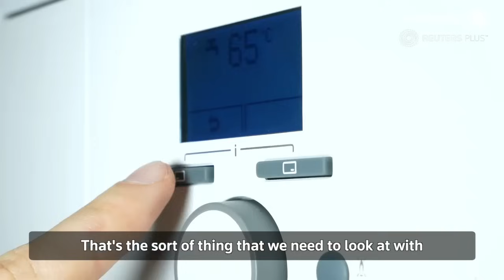EP 5 | The race for green hydrogen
Hydrogen is widely expected to play a huge part in a low-carbon future. Reuters Plus talks with Matthew Knight, Head of Market and Government Affairs at Siemens Energy UK, to explore the challenges of affordability, scalability, and safety in making hydrogen the clean energy of tomorrow.

"As the industry grows, as the costs come down – which they surely will just as they did with batteries and wind turbines – it will open up new use cases and more customers will be able to afford hydrogen," says Knight.

Produced by Reuters Plus for @MasdarVideo